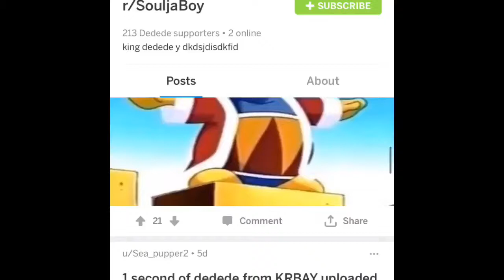A message from Yukari